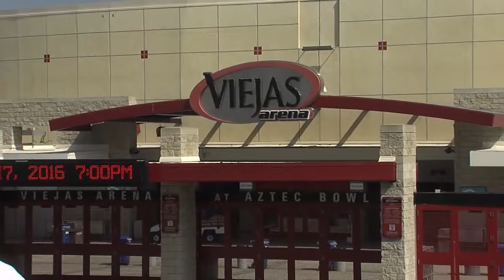SDSU Aztecs Look to Rebound in New Mexico